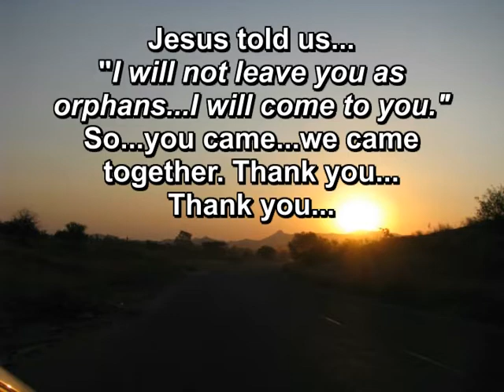September 11 Christmas Shoes Slideshow